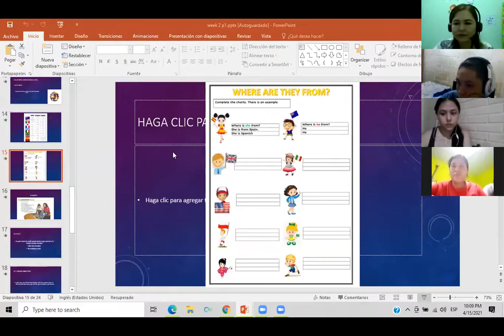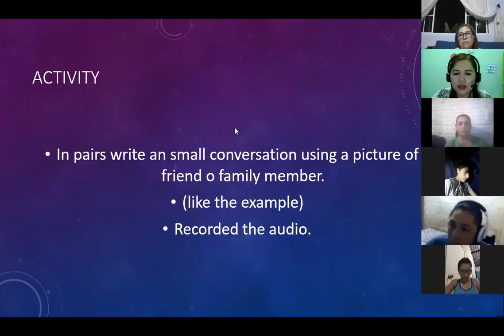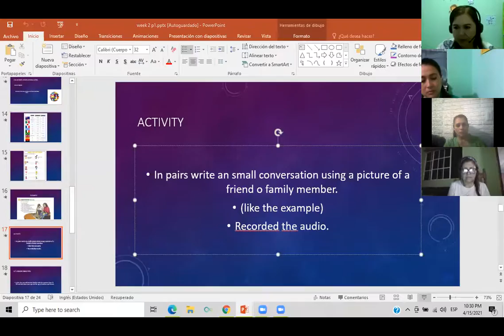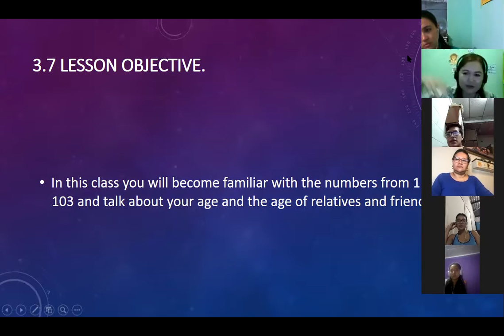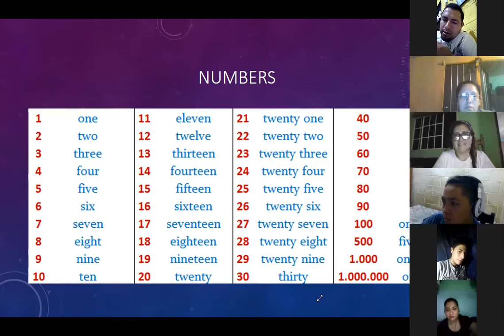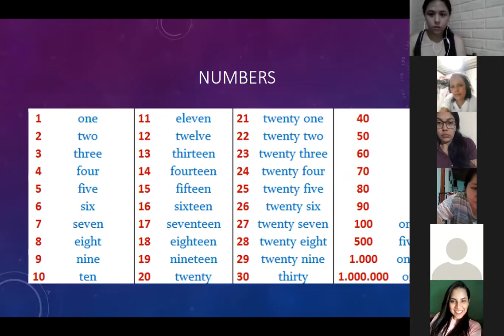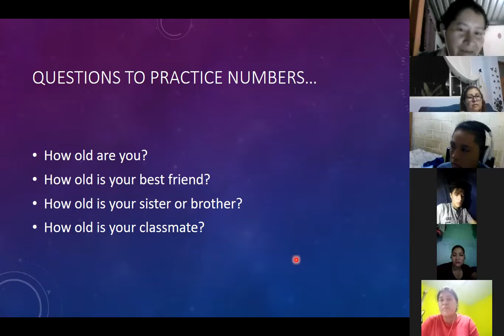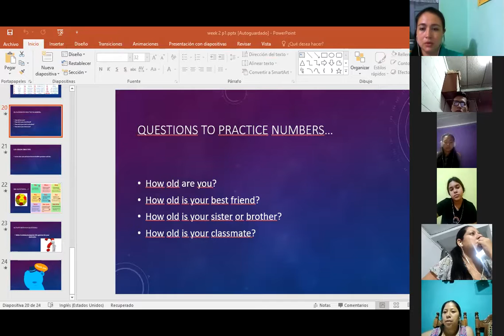Ingles Corporativo-Day 9 Numbers